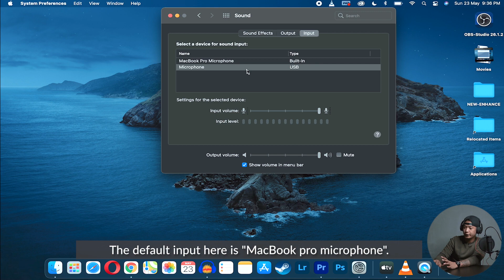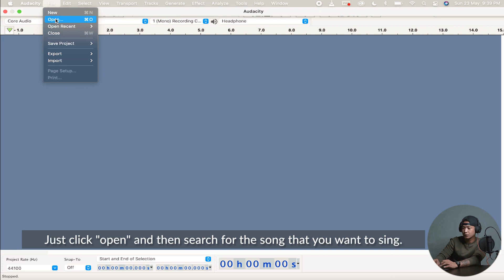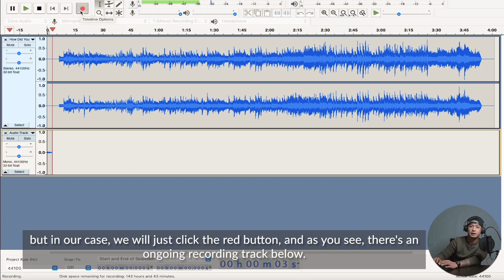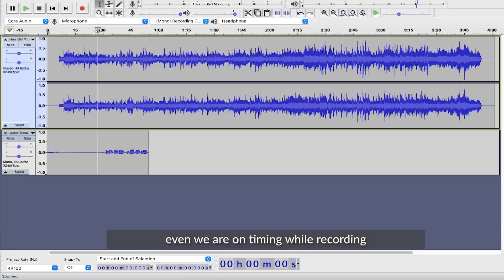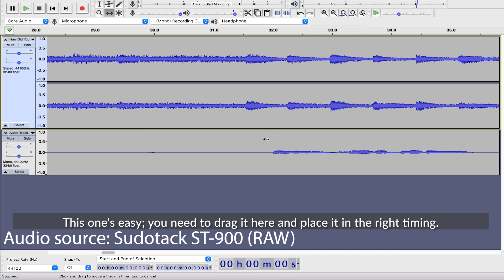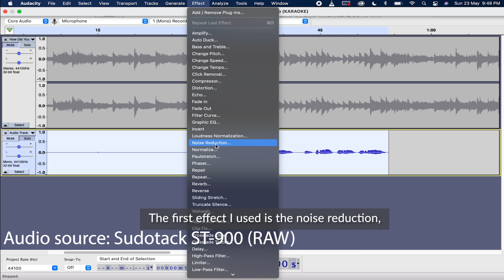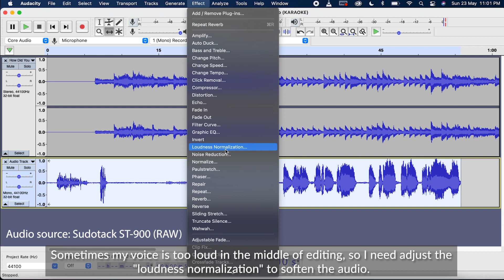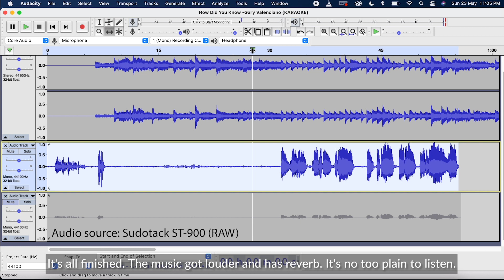SUDOTACK ST-900 | USB CONDENSER MICROPHONE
I have special content for those who are upgrading their home studio song recording set up. This a easy home recording studio setup.

In this setup, we will be using Audacity With USB Mic (Sudotack ST-900).
I will also teach you a recording a song using audacity. Audacity is a song recording software that is very easy to use to enhance your recorded voice.

This video is mainly an Audacity tutorial for beginners mac using the USB mic.

For professional type song recording, use Audactiy song recording.